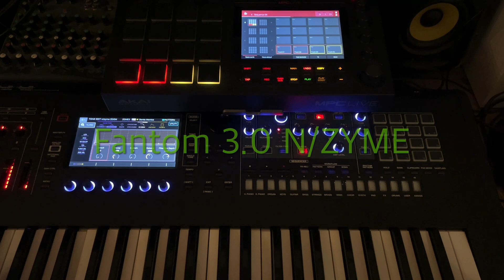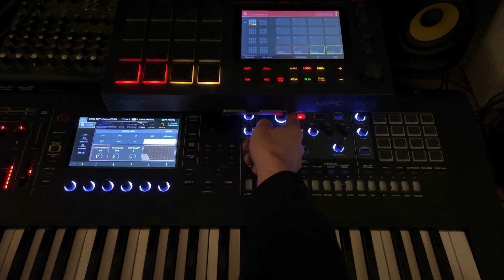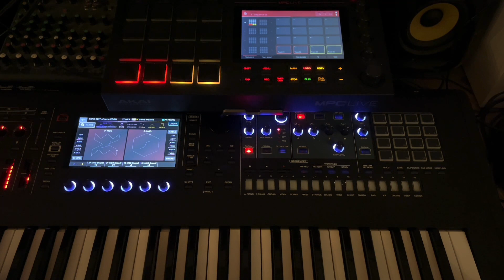Roland Fantom 3.0 N/zyme - no Talking Workflow create Sounds